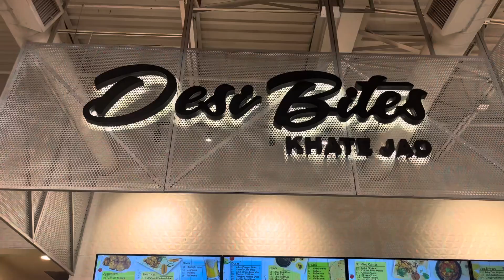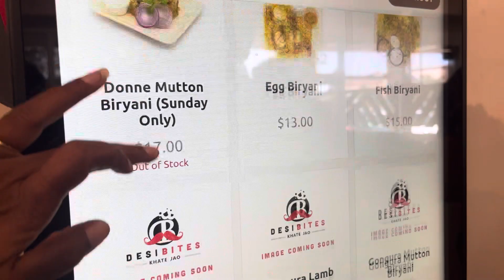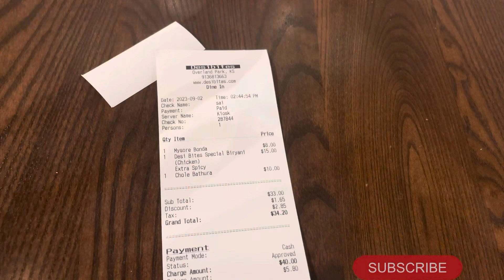Biryani Restaurant in USA || Missouri